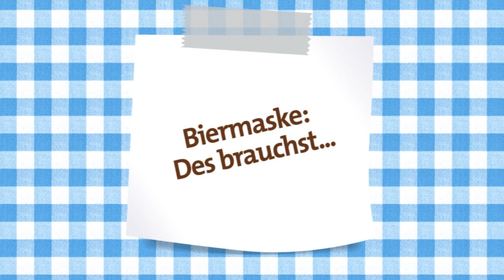Dahoam in Bayern: Gesichtsmaske mit Bier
Kathi vermittelt wöchentlich in ihrem Videoblog "Dahoam in Bayern" nützliches Wissen rund um bayerisches Brauchtum und heimische Traditionen. Dieses Mal geht es um den ultimativen Beauty-Tipp für den Tag danach - die Biermaske!